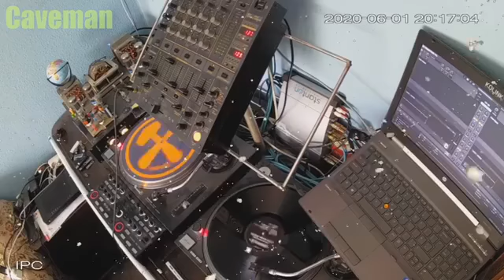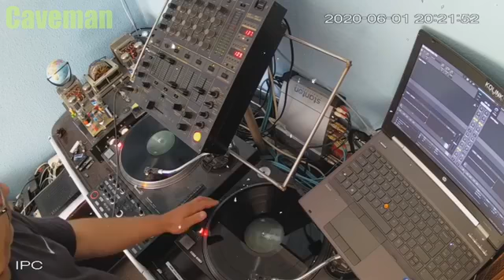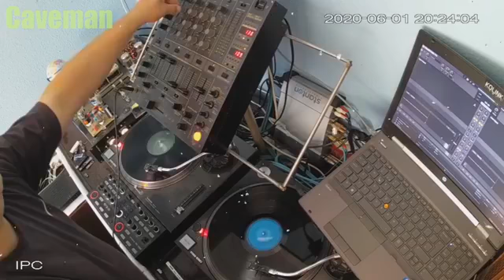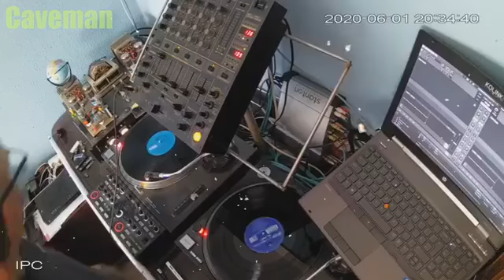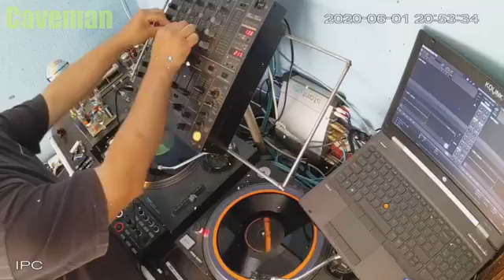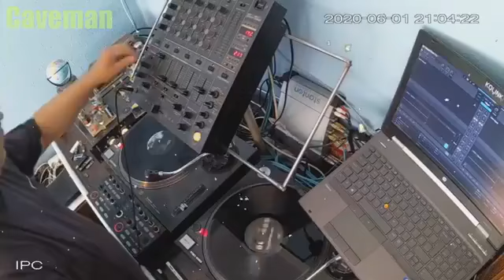Caveman - Birthday Live 20200601 (Classic Fantastic)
Egy kis válogatás csak úgy születésnaposan.. :P